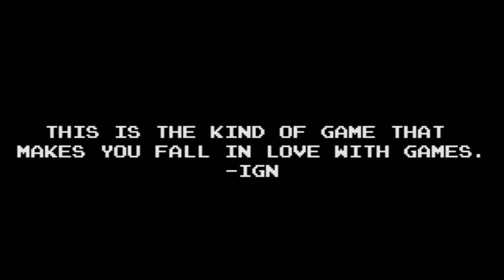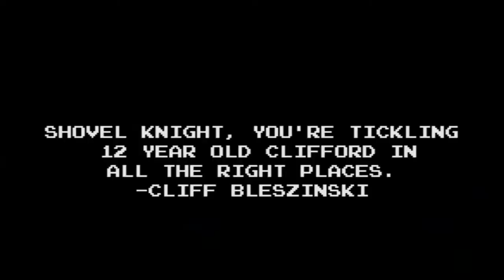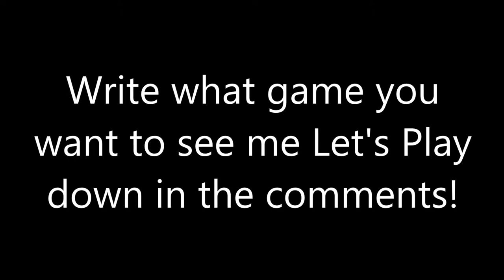New Series Help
Help me decide what my next Let's Play series will be. I have a list of six different games to choose from. Leave your choice in the comments below.